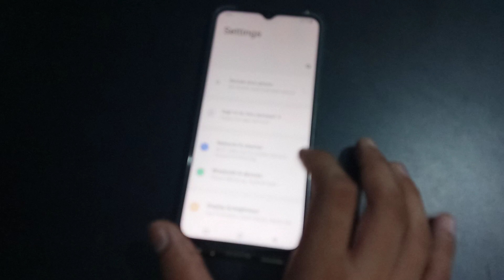How to off Auto rotate screen vivo T1 5g